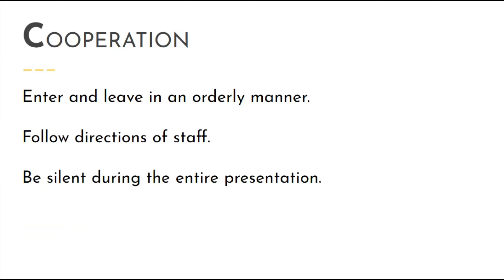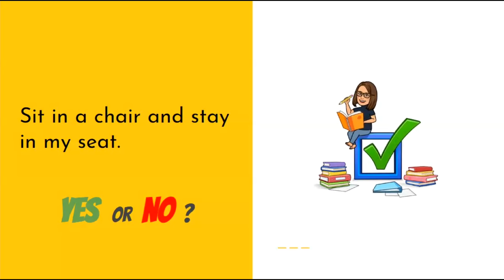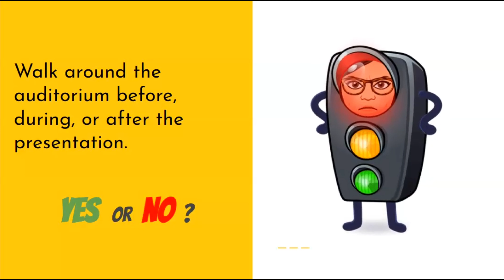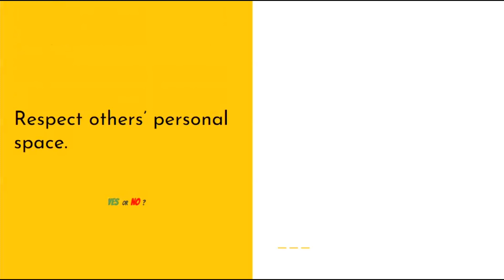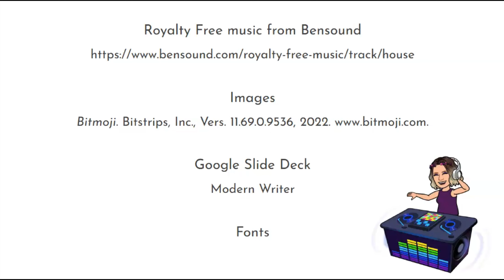Franklin CARES: Assembly